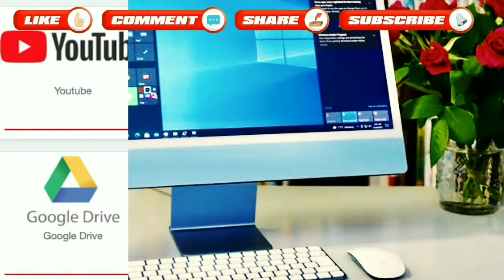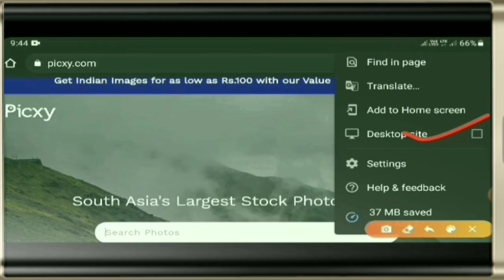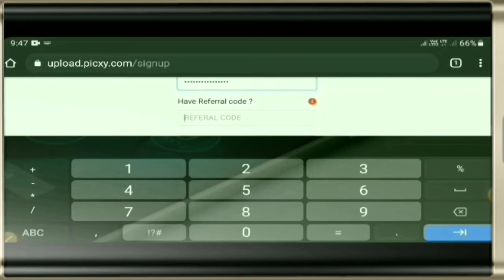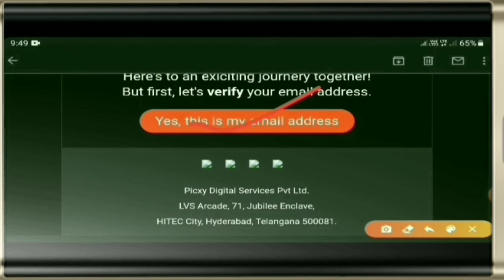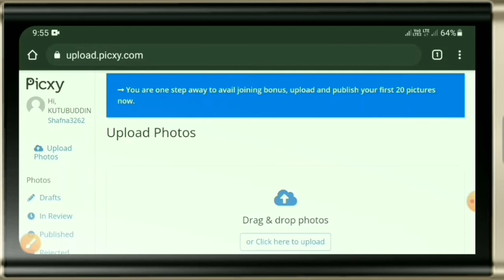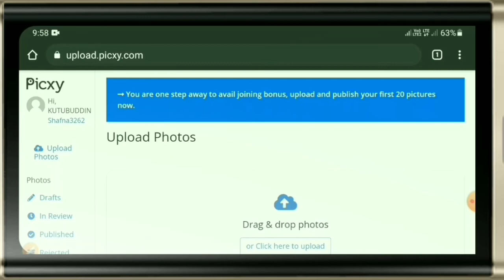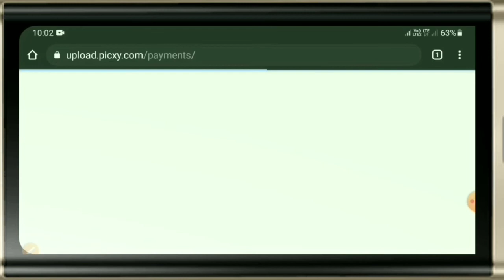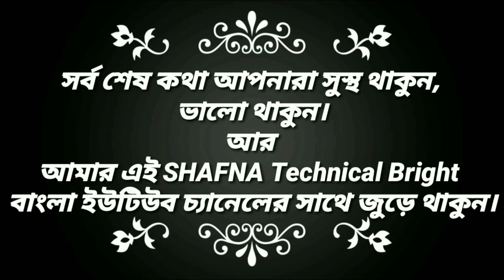Earn Money by upload the photography in Bangla | earn money with zero investment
Hello friend
Hope you are well.
Welcome to Shafna Technical Bright Bengali channel.

Many photos or images we download from Goole for personal use
But you can't download and use some of these photos for commercial use.
Because these photos are copyrighted.
News channels, newspapers, or you have a YouTube channel, or a company needs an ad for a photo, and all this work is commercial work.
for this you have to buy the photos or pictures.
There are many websites on the internet where you can sell photos of any category.
For example, by uploading photos of any incident, place, building, you can sell and make a good income.

You can know everything in this video

So watch the whole video without skipping at all.
You will find complete information in this video.
And My small request to you,

By doing this, when I upload new videos of this type, the video will reach you first.
Many thanks to them.

                            Thanks friends